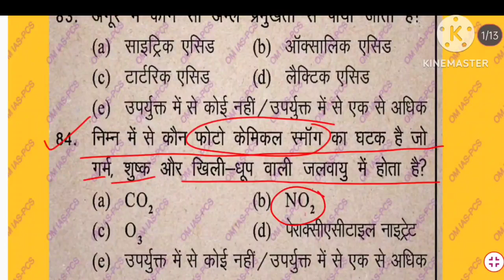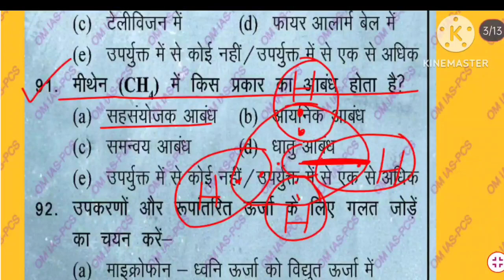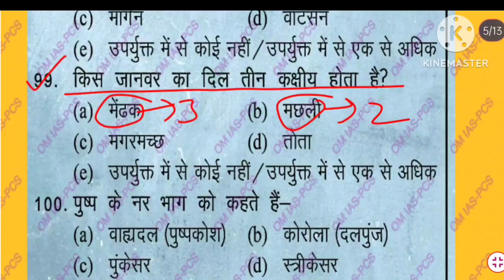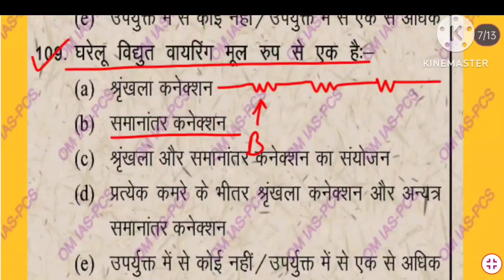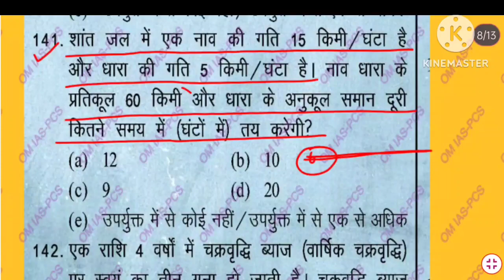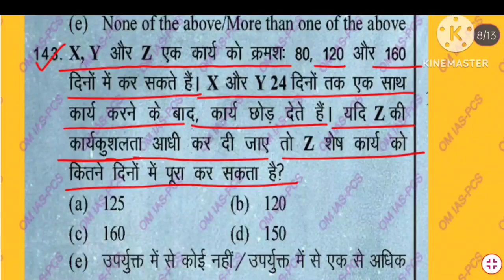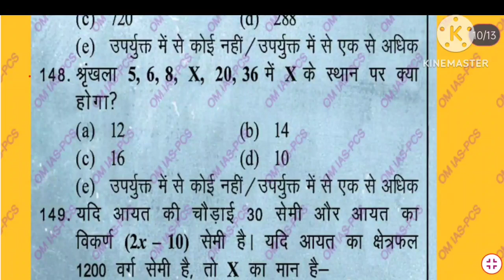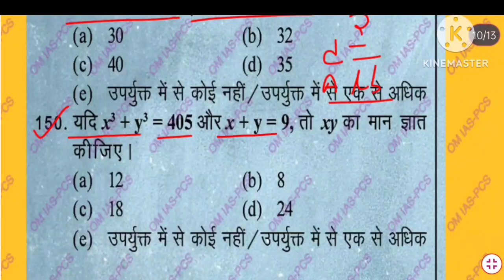68th & 69th BPSC PT Test Series Science & Math Questions|BPSC 68th PT Science & Maths Questions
In this video series I am going to discuss BPSC 68th PT Test Series  Questions.
BPSC 68th Re-Exam Test Series
68th BPSC Re-Exam 2022 Test Series
68th BPSC Re-Exam Test Papers